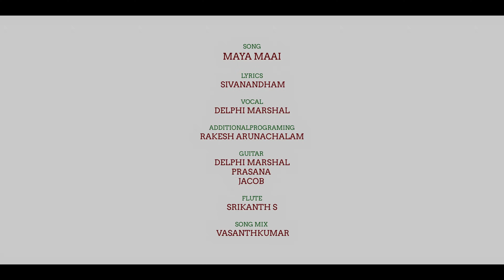Heartil Oru Harmony | Tamil Short Film 2023 | Naveen Kumar R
A Get-together at a friend's house turns into a tale of love moments where Suzil and Kirthi share their exact moments when they felt their harmonies . HeartilOruHarmony lets us to relive our Harmonic Moments.

Written and Director
NaveenKumar R
Producer
Shiva P.K

Cast
Sam
Rithika

Editor
Ashish Joseph

Music
Lokesh chandrasekar

Associate Director
Keerthivasan

DI
Syed sha

Costumes
Swathi

VFX
Aravind

Poster Design
Vignesh Selvam

Programming
Rakesh arunachalam

Voice
Delphie Marsh